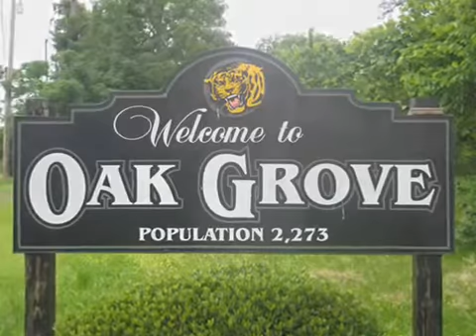Tony Joe White Saturday Nite in Oak Grove, Louisiana